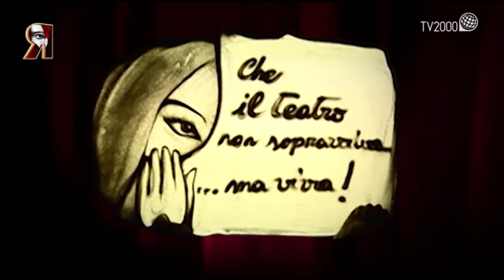Emma Dante e Sebastiano Lo Monaco protagonisti a Retroscena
Emma Dante e Sebastiano Lo Monaco protagonisti della 5ª puntata di Retroscena. Questa settimana il programma di Michele Sciancalepore fa un salto temporale, geografico e tematico vertiginoso partendo da Siracusa, dove si è svolto il 54° Festival del Teatro Greco, e arrivando a Santarcangelo di Romagna per la 48ª edizione dello storico appuntamento dedicato alla performance contemporanea internazionale.

A Siracusa, l’indicibile dolore è il perno attorno al quale ruota l’Eracle di Euripide diretto da Emma Dante: «Il nervo scoperto da enfatizzare – precisa la Dante nell’esclusiva intervista con Michele Sciancalepore – è la mancata accettazione del morire che attraversa tutto il testo euripideo dove peraltro la morte è dappertutto».

È invece l’accoglienza dello straniero il tema rimarcato nell’Edipo a Colono di Sofocle allestito dal regista greco Yannis Kokkos in cui Sebastiano Lo Monaco è un Teseo possente e misurato: «Edipo è il naufrago per eccellenza e l’Edipo è la tragedia in cui c’è il naufragio dell’uomo, un naufragio sia della vita privata che di quella pubblica» afferma l’attore e regista siciliano che sottolinea come la sua profonda fede cristiana abbia innervato non solo questa interpretazione ma anche tutta la sua vita artistica.

Nella seconda parte di questo quinto appuntamento, poi, un intenso reportage del Santarcangelo Festival, rassegna diretta da Lisa Gilardino ed Eva Neklyaeva. Attorno al claim “Cuore in gola”, il Festival propone performance al di là dell’ovvio e del conosciuto: «Questo è il modo in cui vogliamo raccontare la libertà» afferma la Neklyaeva parlando di questa edizione in cui gli spettatori sono stati invitati ad attraversare luoghi sconosciuti del territorio e del proprio inconscio, con modalità di visione non convenzionali e immersive.

In conclusione, come sempre, la nostra “sand artist” Gabriella Compagnone con la sua appassionante creazione artistica sulla sabbia, e l’imperdibile appuntamento con la rubrica “CheTeatroFa”, la mappa degli appuntamenti e delle “temperature” teatrali più significative della nostra penisola in stile meteo.